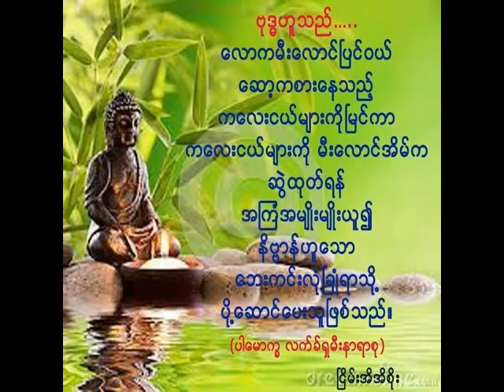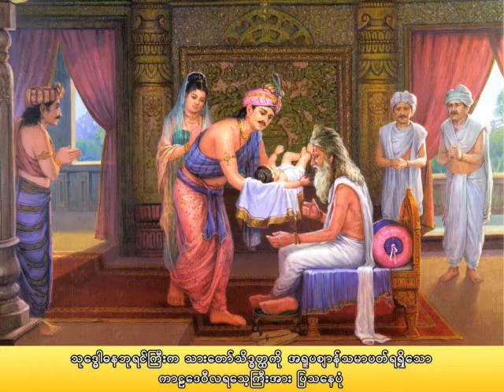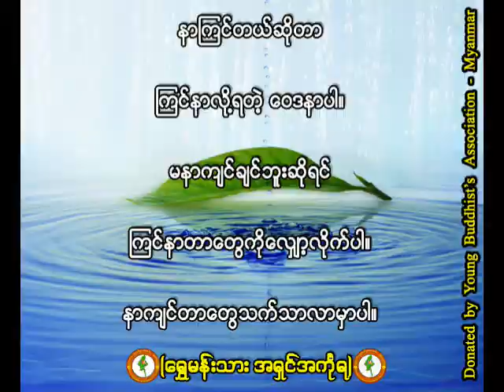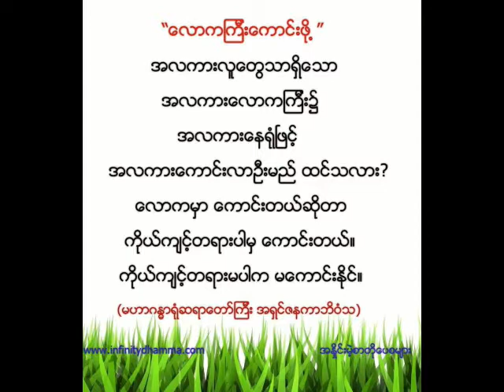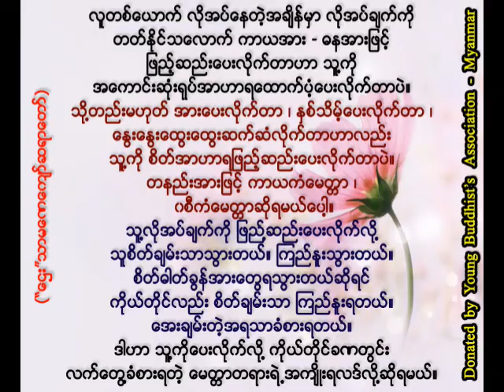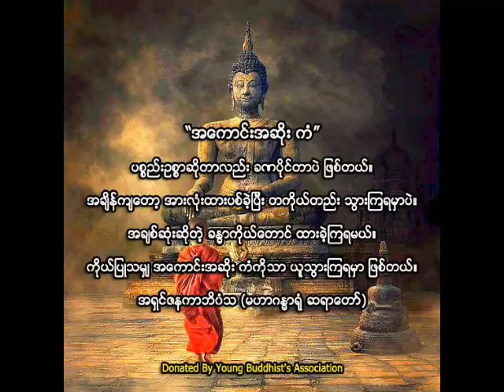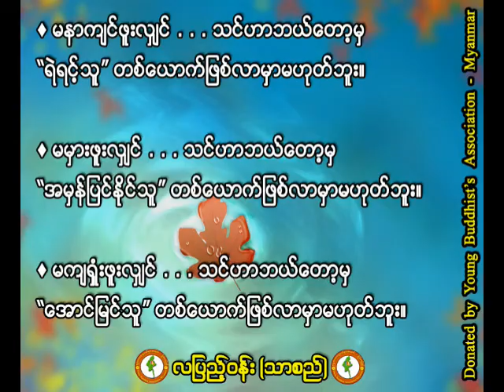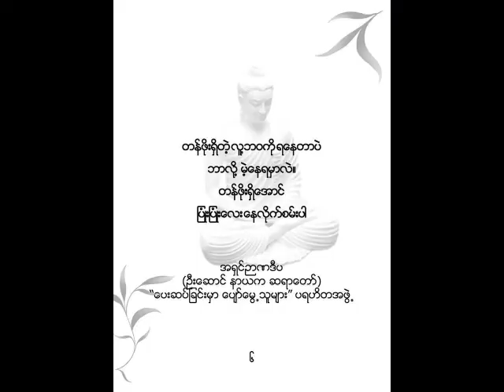acharya s,n,gonenka dharmma daysawna in nepali day 3